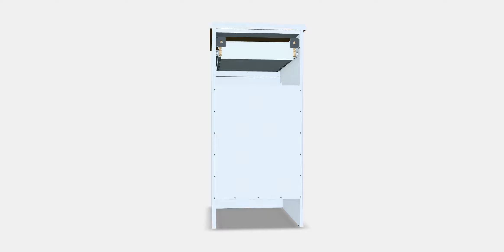KNOXHULT Base cabinet with drawers | AR | Ecommerce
Elevate your creative projects with our meticulously crafted 3D model, designed to bring your visions to life with stunning realism and seamless integration.
Here's what makes it special:

- Seamless Compatibility: Fits smoothly into your workflow with leading 3D software.

- Custom Touch: Easily adjust textures and materials to match your unique style.

- Optimized for Excellence: Combines lifelike detail with high performance for captivating visuals in any scene.

- Lighting & Environment Ready: Designed to shine in any setting, ensuring your creations look their best.

Ideal for 3D artists and designers aiming to enhance their online presence or digital storefronts, this model is a versatile addition to your toolkit, ensuring your work captures attention and sparks imagination.